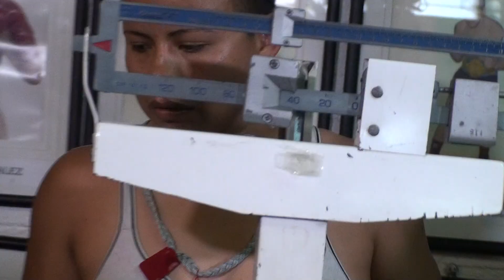Estrella Valverde derrotó el fantasma del peso